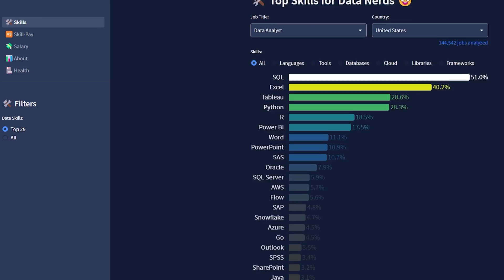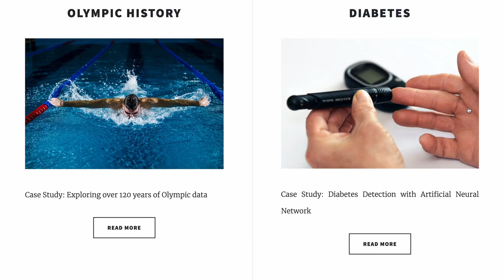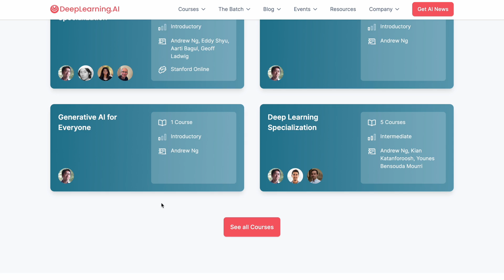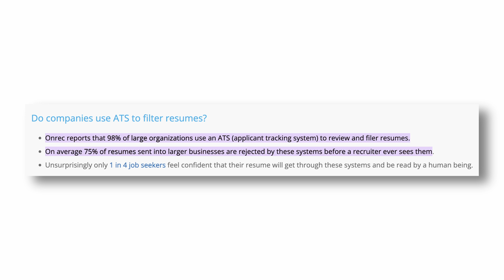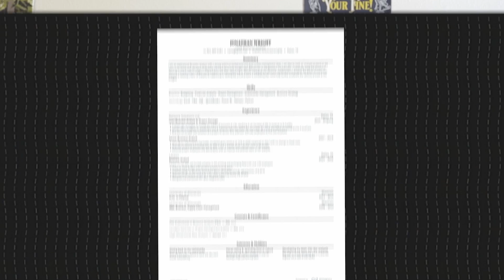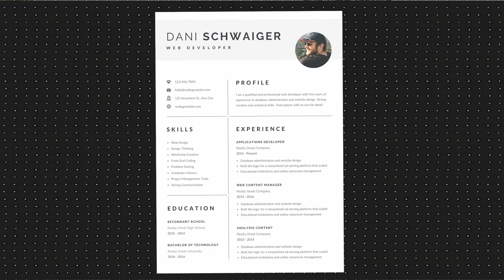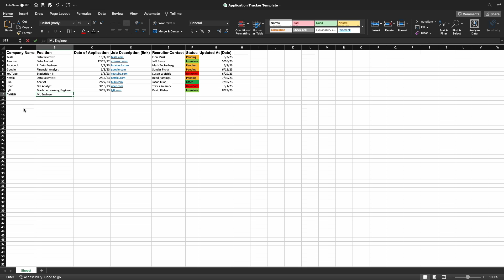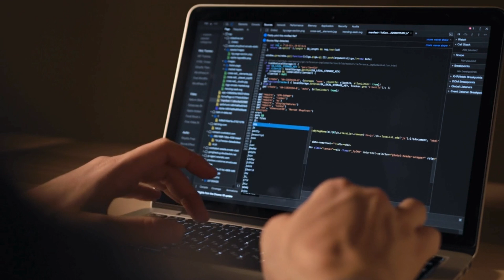How to get a Data Science/Analytics Internship in 2024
As internship season approaches, I wanted to make a DETAILED video diving into all the tips, tricks, and lessons i've learned throughout my journey. The roadmap discussed in this video has worked not only for myself but for many of my friends and viewers too. Getting a meaningful internship is definitely not an easy task, but, with the right steps and information, you can make the journey a lot easier.